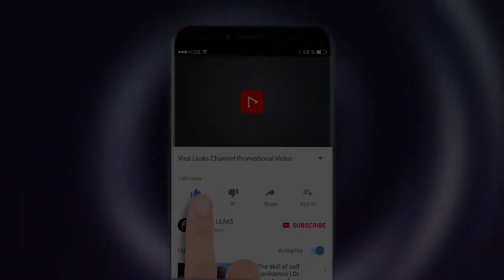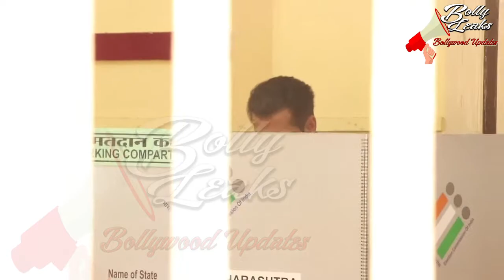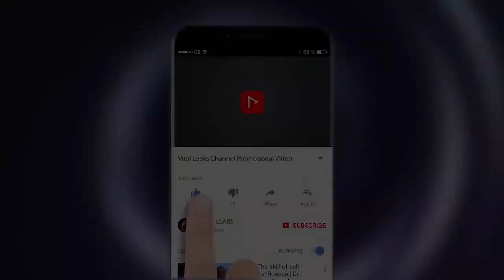Salman Khan Voting Inside Video | Celebrity Voting | Bolly Leaks